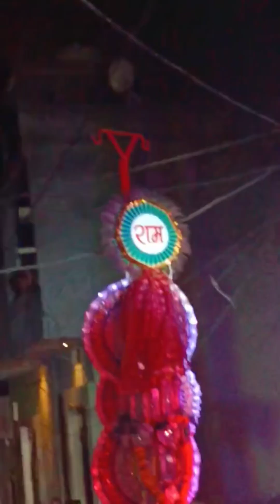October 7, 2024